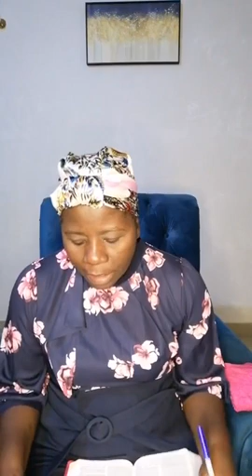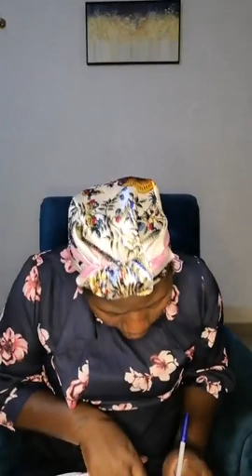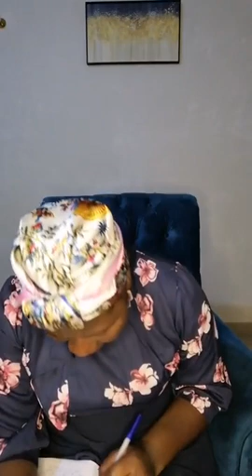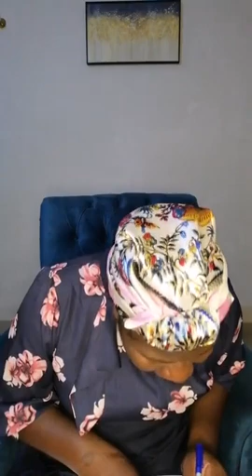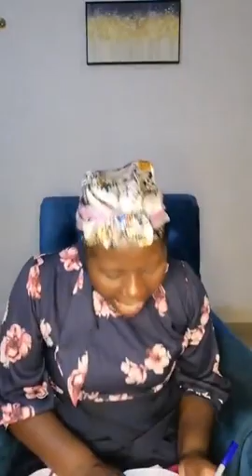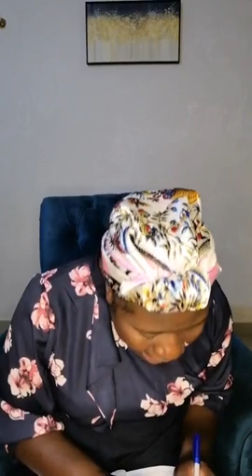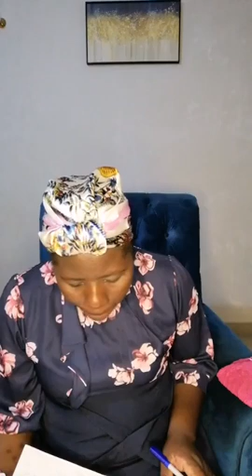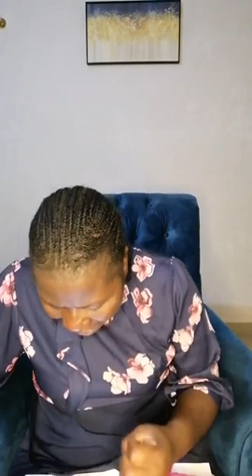EXODUS KUBUDA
EVANGELIST WADZANAI